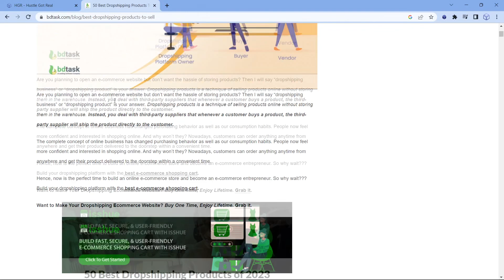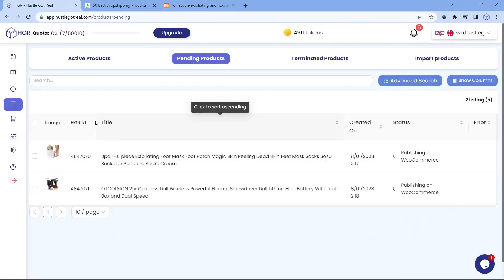How to bulk import products to your store from any website with Hustle Got Real Chrome extension.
Are you tired of importing products one by one into your e-commerce store? Our Chrome extension will help you automate this process. With this extension, you can grab product URLs from any website and then automatically list them in your store in bulk.

The extension is easy to use, just browse to the website you want to import the products from and click on the extension button. This will show you a list of all the product URLs on that page. You can select the URLs you want and then automatically import them into your shop.

With this extension, you can save time and effort when importing products into your shop, as you no longer have to do it manually one by one. Moreover, this extension will help you increase your efficiency and productivity, as you will be able to import products in bulk in a matter of seconds. Download our extension today and start saving time and effort on your product imports!